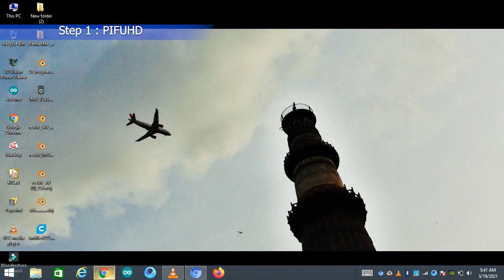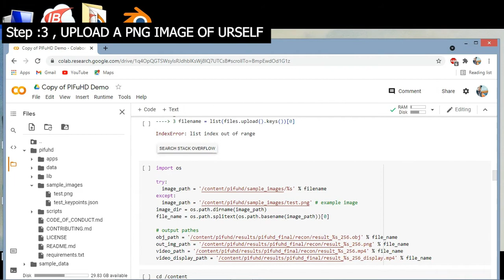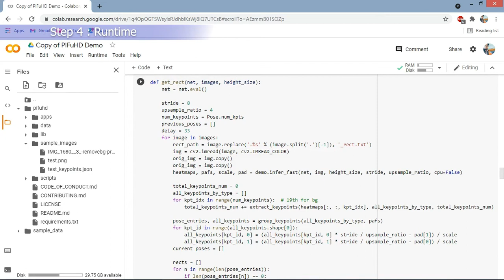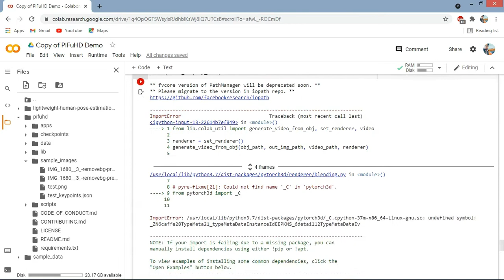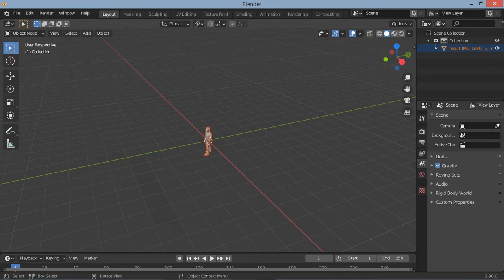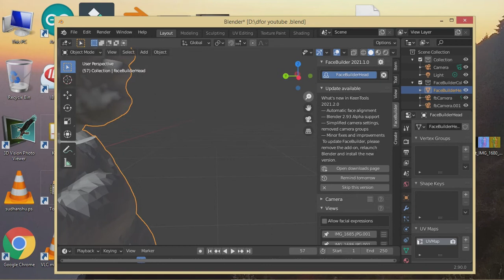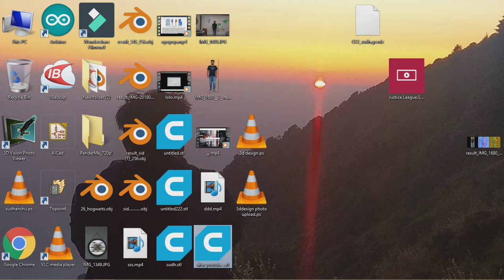how to make Your 3d AVATAR , using PIFUHD And Blender 2.9 , with single photo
In this Video I m going to show How to Create  3d model Using Single Image and How to refine Your Model , And which Tools i used here

For any quarry or repairing Follow Instagram page and DM us.